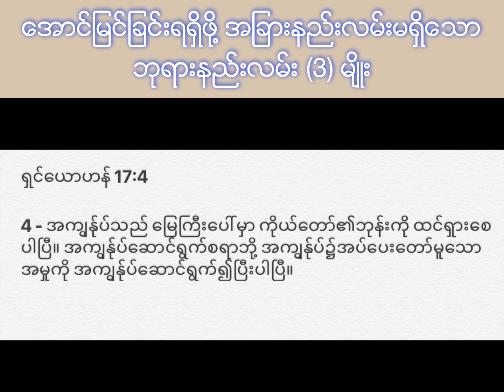Saya Pa Te - ေအာင္ျမင္ျခင္း ဘုရားနည္းလမ္း (3) မ်ိဳး